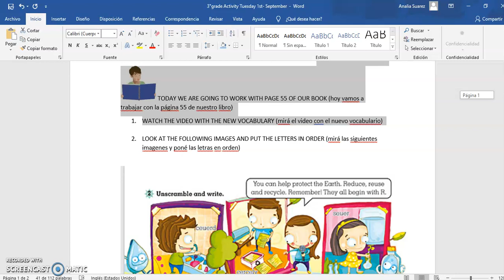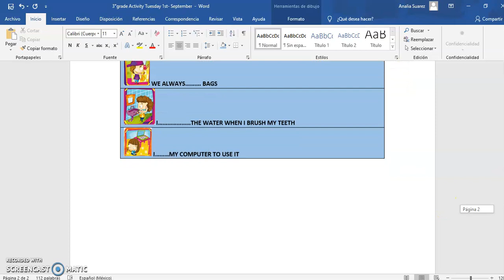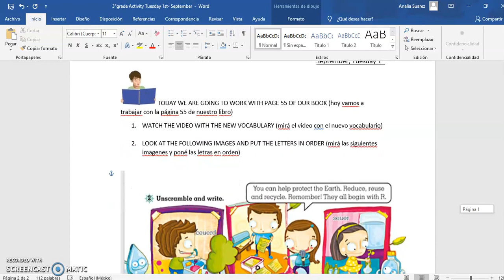3rd grade- Activity Tuesday 1st